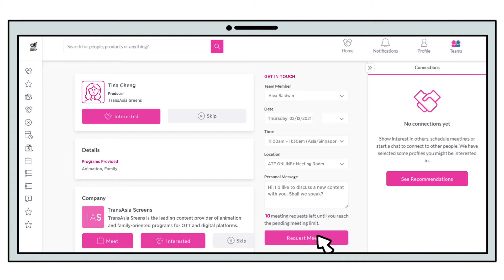ATF ONLINE+ 2.0 – IF IT’S ASIA, IT’S ATF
Asia TV Forum & Market (ATF), a global content arena based in the heart of Asia Pacific, bridges the world to this dynamic region, lit with opportunities in content acquisition, co-production, and financing.

ATF goes hybrid in 2021!

ATF Online+ 2.0
ATF 2021’s digital platform goes live on 1 December 2021 and will stay fresh with content until June 2022. Stay engaged and experience Asia’s leading entertainment content market wherever you are.

ATF Opening Day
ATF Opening Day is on schedule to take place at Marina Bay Sands, Singapore on 1 December 2021. Network and meet in a safe setting.

Harness the power of digital with ATF ONLINE+ 2.0.

Be part of the world’s fastest-growing region in multi-platform/multi-screen content.